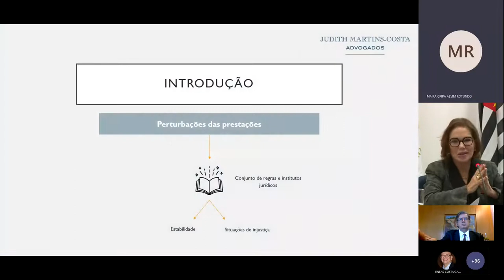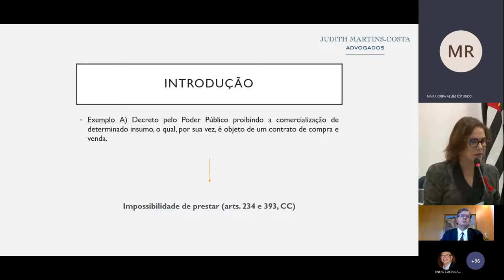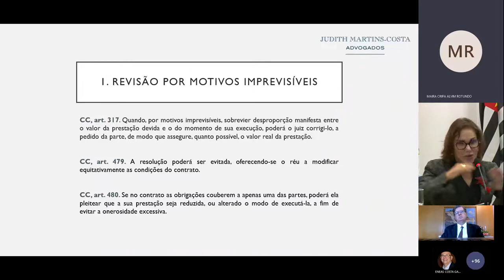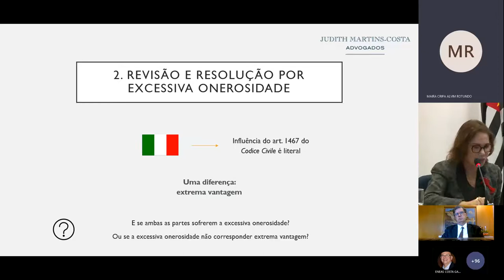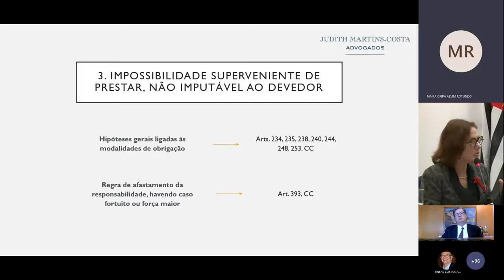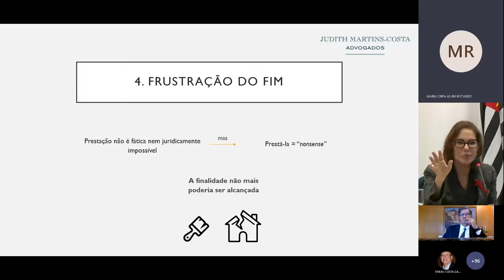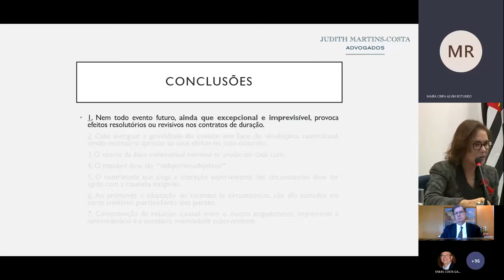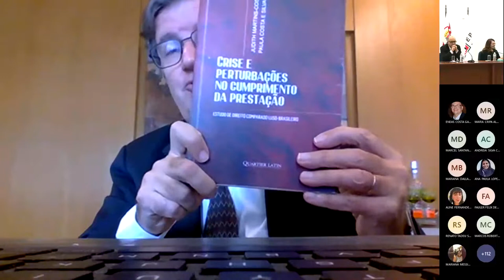Apresentação da Coordenadoria da área de Direito Civil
Reflexos da pandemia nas relações contratuais – Francisco Eduardo Loureiro e Judith Hofmeister Martins-Costa
16 de maio de 2022